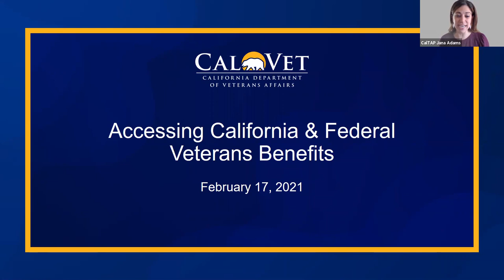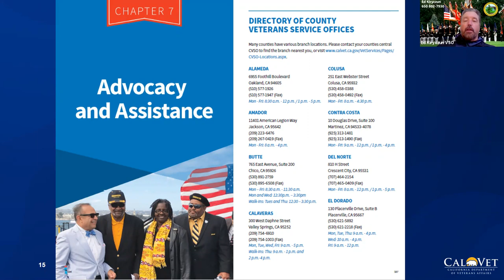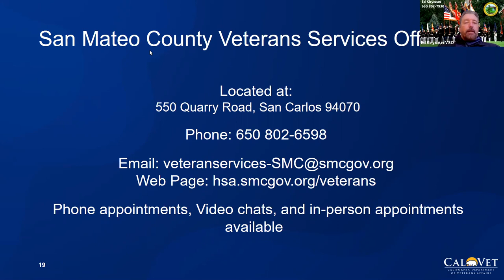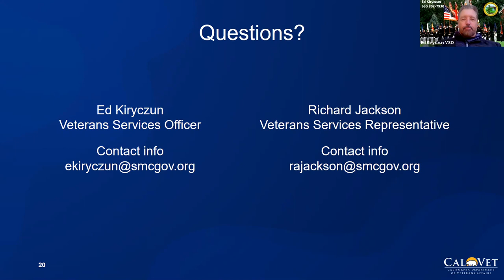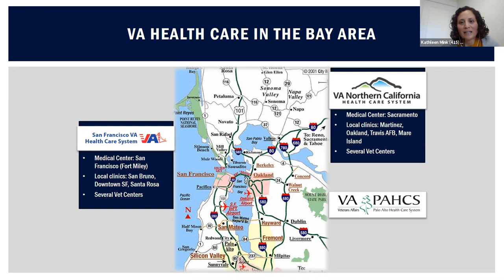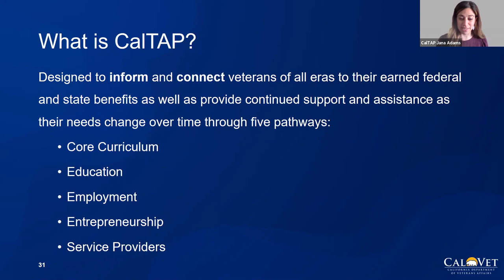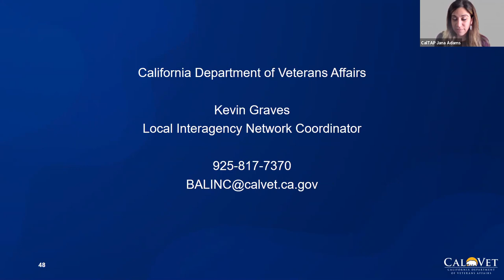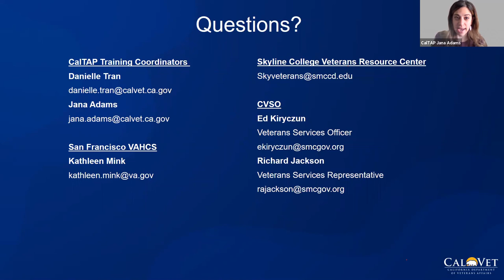CalTAP | SMCC Accessing State and Federal Benefits | 2-17-2021